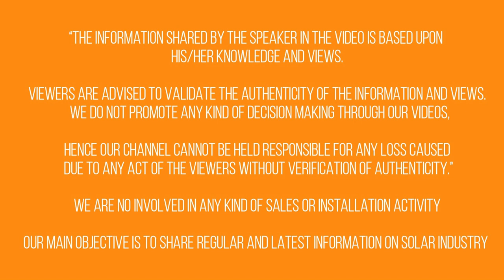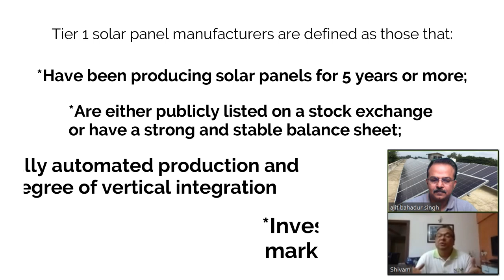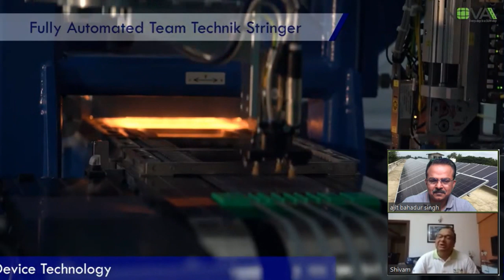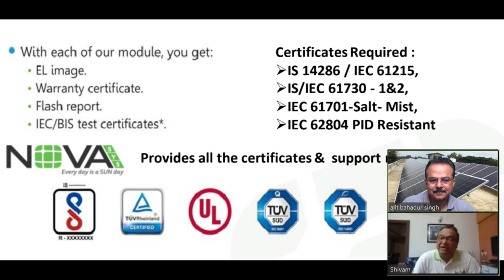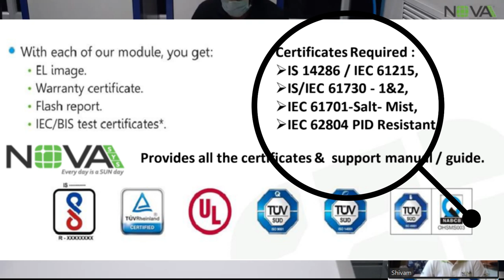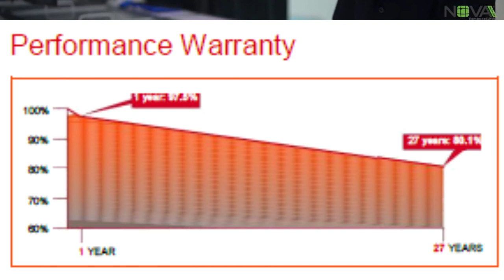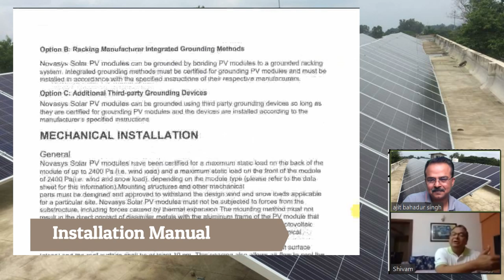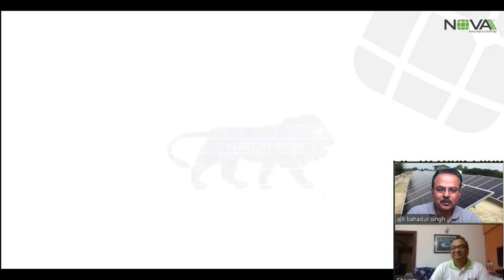Solar modules A-B-C? |cost of solar modules |Best solar modules ?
In this video A. K. Singh-VP-Solar Business, Novasys Greenergy Pvt. Ltd. Nagpur. Has shared information on A-B-C cells , cost of Solar modules and the certification required for these modules

Novasys Greenergy Pvt. Ltd

 To Check the latest policy procedures and guidelines on :

Solar water heater working - सोलर वॉटर हीटर कैसे काम करता है